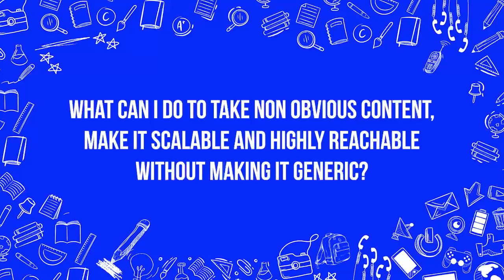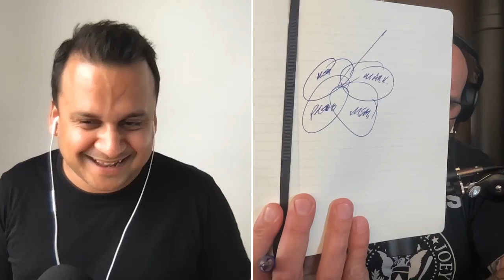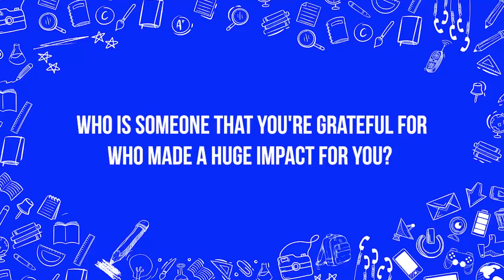How Niching Down will Make you More Money | The Power of Differentiation by Chris Lochhead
The ultimate question for every creator, marketer, and entrepreneur is if you read and consume your content for the first time, would you go and say -that's legendary content! If you're a creator when your shit goes out, do you rush to consume it? Are you the biggest fan of your content? Because if you're not, it's telling you something. - Chris Lochhead

In today’s fantastic podcast, we are in conversation with Chris Lochhhead who is the thirteen-time #1 bestselling CoAuthor of Play Bigger, Snow Leopard, and Category Pirates and #1 charting business dialogue podcaster, who is best known as a "godfather" of Category Design. He’s been an advisor to over 50 venture-backed startups, is a former three-time Silicon Valley public company CMO (Mercury Interactive, Scient, Vantive), and entrepreneur.

In this episode we have talked about everything content, quite literally. We delve deeper into his point of view around Category Design, why it's the only true path to differentiate and win big in today’s highly competitive market place.

He also shares the top decision-makers who have to embrace Category Design as a business and go to market strategy. He delves into what Category Design is not, so executives and stakeholders don’t fall into pitfalls of category design confusion. He also describes how Category Design can shape culture and make a difference. So, make sure you watch the episode till the end!

0:00 Introduction
00:35 How Chris and Sachit met
05:15 Understanding the content matrix & the different levels of content that people create
22:25 How is the research in your book so insanely on point?
26:05  What can Sachit do to turn his non-obvious content into a scalable one?
31:10 How can a creator make a difference at scale
35:00 what are the different types/levels of thinking
42:50 figuring out your category as a creator, using your existing point of view
50:30 The missing piece in creator industry that Sachit would like to be a solution to
56:55 the right reasons people should be using social media platforms for
1:08:00 the evils of hustle porn nobody talks about
1:12:20 how can someone monetize an insight rather than envy
1:25:05 the difference between obvious and non-obvious
1:26:50 how can you tell when someone’s creating non-obvious content
1:31:15 The content trap that people fall into
1:33:35 how niching down super tight can help you make more money
1:39:15 Fast five questions with Chris
1:53:00 closing remarks

About me:
I get creators paid & help them build massive audiences. Over 10+ years, I’ve helped 100+ creators generate millions in revenue + subscribers.

I'm the founder of Platforms Media, where we work with clients to grow and scale their audience, including:
Rohit Sharma (Indian cricket team and Restless Action Drink)
Tim Ferriss (#1 NYT author and podcaster)
Seth Godins' altMBA (leadership program)
 I’ve also helped 30+ brands including Toptal, HostGator and ActiveCampaign create win-win partnerships with podcasters and creators.

Most recently, I built and ran the first and only cohort of the On Deck Podcaster Fellowship. I share what I learn on the Conscious Creators Show and teach podcasters and creators at the CreatorsMBA. My mission is to share everything I've learned with creators worldwide.